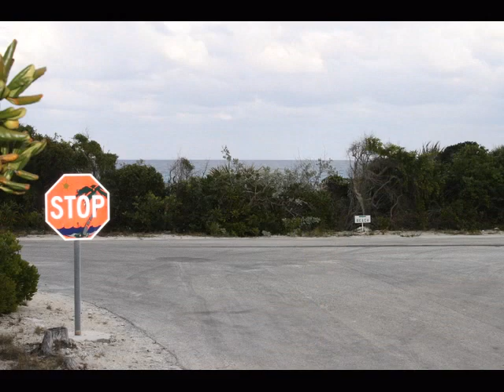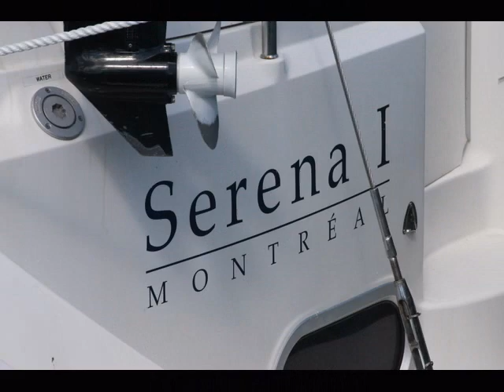Desmeules/Chagnon Gang sur Serena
Voyage dans les exumas sur le voilier Serena I - F/vrier 2009